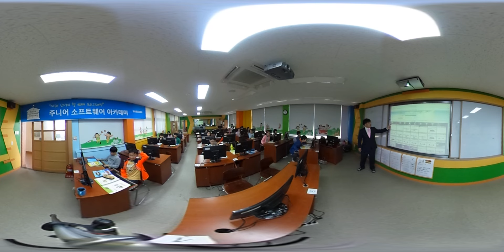160408_The Introduction of Student Manage Program in Linux for 5th Grade